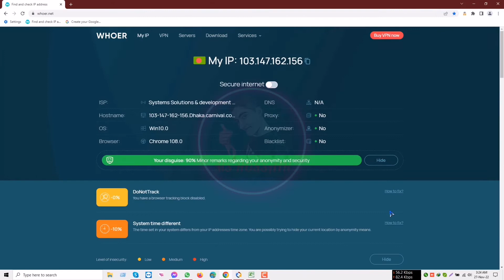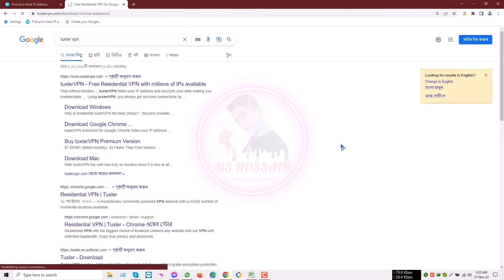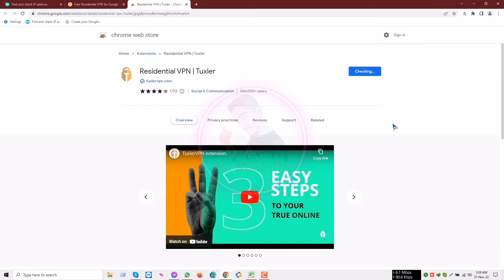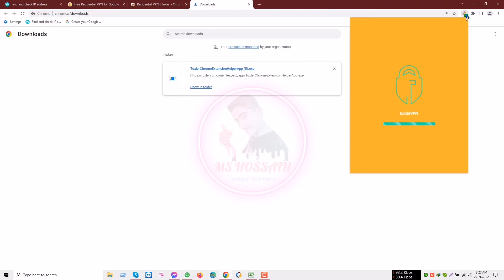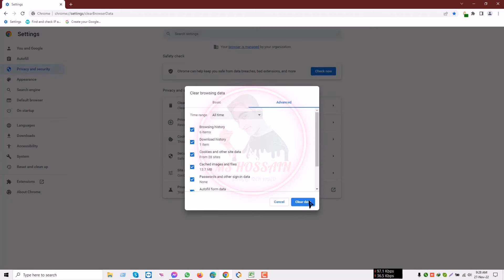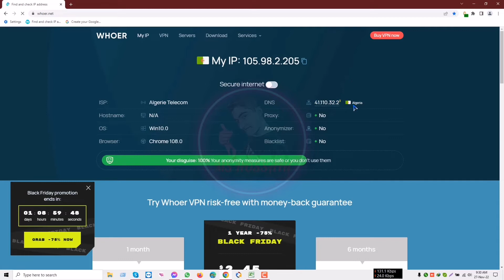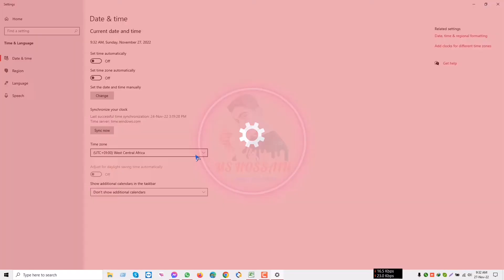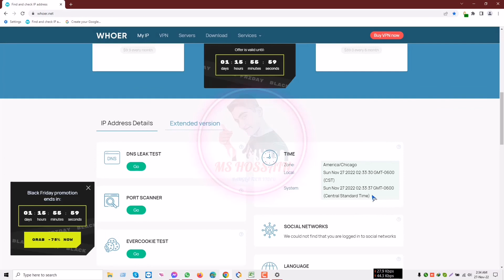কিভাবে Tuxler Vpn Extention ব্যবহার করবেন। How to Use Tuxler Vpn Extension On Browsers। Tuxler Vpn।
আমার টেলিগ্রাম চ্যানেল এ যোগ দিয়ে আপনার সমস্যার কথা জানান!!
সমাধানের চেষ্টা করবো !!
আমার সাথে যোগাযোগের জন্য নীচের লিংক গুলো অনুসরণ করুনঃঃ

আরো আছি Skype তে : live:.cid.e3b5fc7086dda905

*** ANTI-PIRACY WARNING ***
This content is Copyright to MS HossaiN . Legal action will be taken against those who violate the copyright of the following material presented!

Thanks
Md Shablu Hossain

                           WARNING: ❌🚫  Video Re-upload is strictly Prohibited